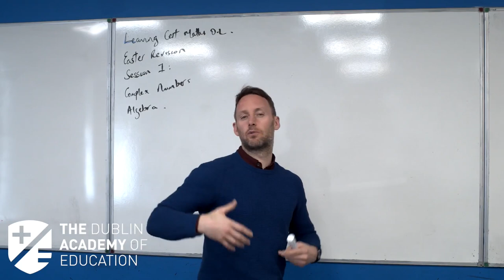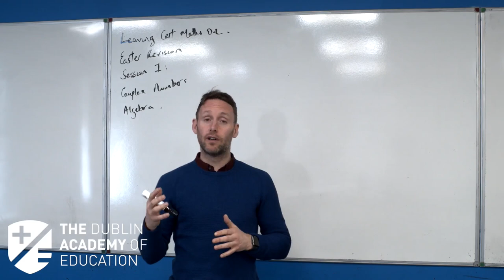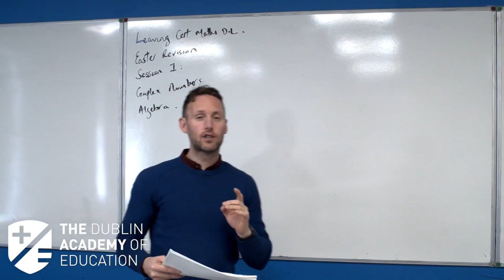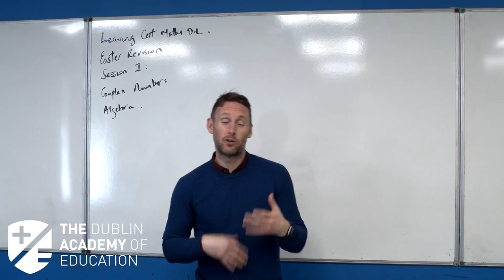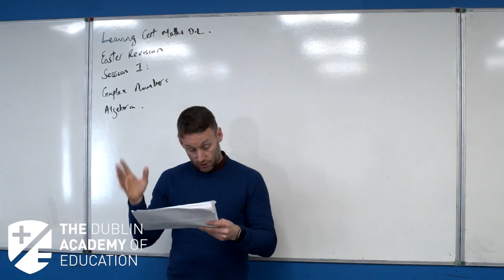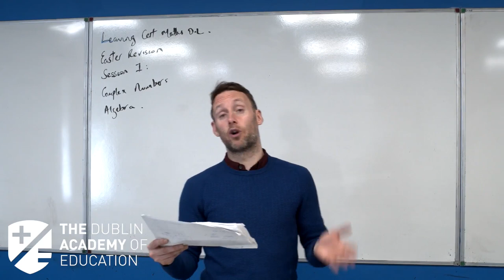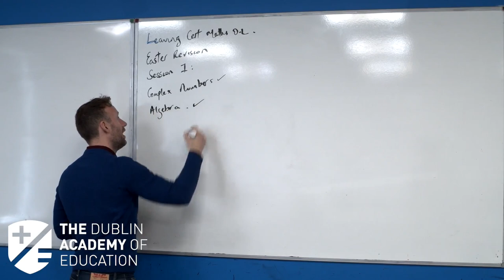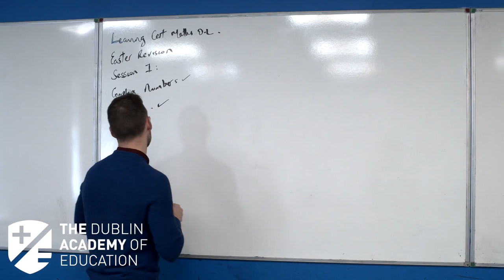6th Year Maths (O) with Carl - A Sample of our Online Easter Revision Courses